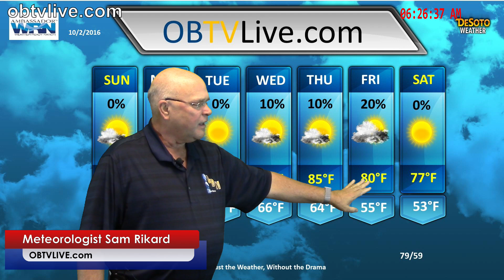Oct 2, 2016 OB/Midsouth